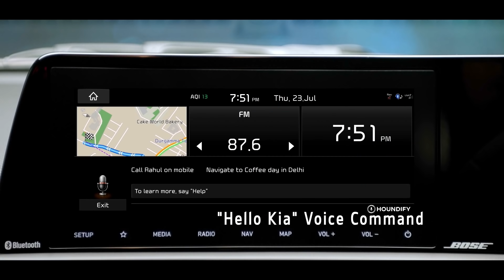Kia Sonet | Connected Technology | UVO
The Kia Sonet is a Beast with the Brains. It’s powered by the latest connected car technology - UVO, offering you 57 smart ways of digitally interacting with your car. Making it wild and connected.